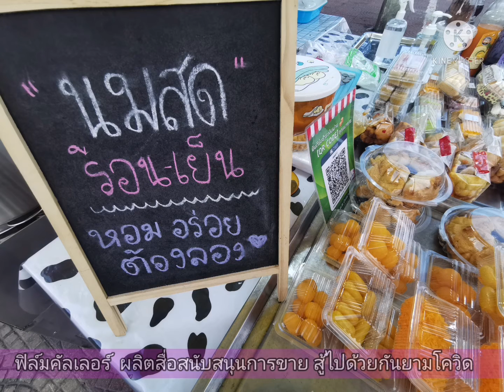ฟิล์ม​คัลเลอร์​ ผลิตสื่อสนับสนุนการขาย สู้ไปด้วยกันยามโควิด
นมสด"ร่อนเย็นหอม
 อร่อยต้องลอง